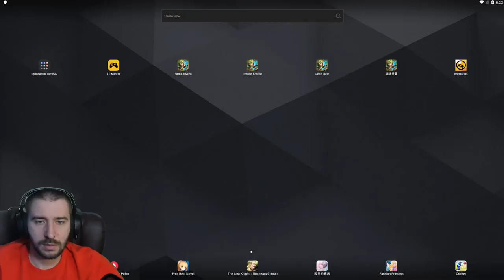НАФИГА УБИЛИ КУПОН?! \ ХАЛЯВНЫЕ ОГНИКИ РУ \ БИТВА ЗАМКОВ \ CASTLE CLASH